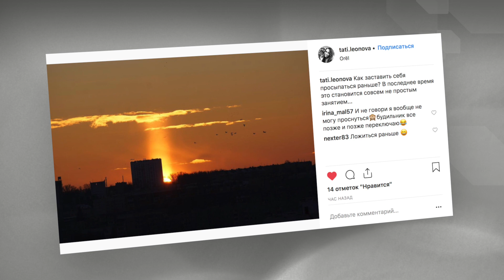Инстаутро 29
Привет, друзья! Последние осенние деньки радуют нас прекрасной погодой. И пусть морозно, но зато как красиво! За фотографии невероятных рассветов и хорошее настроение благодарим: @fotovasilisa @soul_denisow @red_capp @tati.leonova @diakt92 @lkiisukel @yan4ikko @evgenika_st @laregina_liz @ramazanovalera
Кстати, попасть в нашу ленту может каждый. Отмечай @oreltimes на ваших фото и видео и делись забавными моментами из своей жизни со всем Орлом.